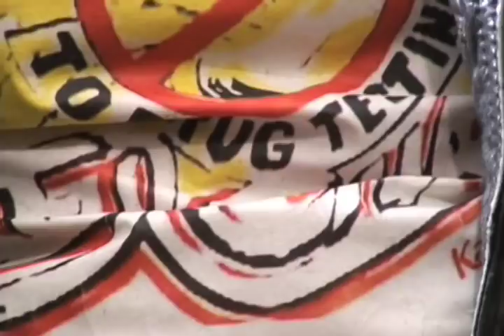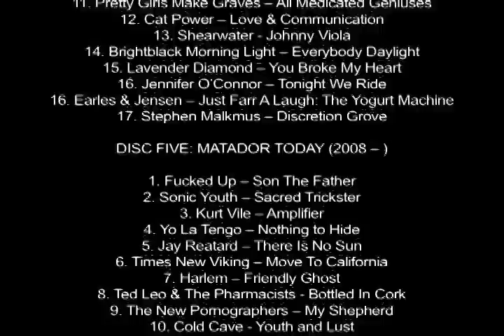El Chain's Cut Off the Drug Czar's Head!!!!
Bubblegum psycho punk!